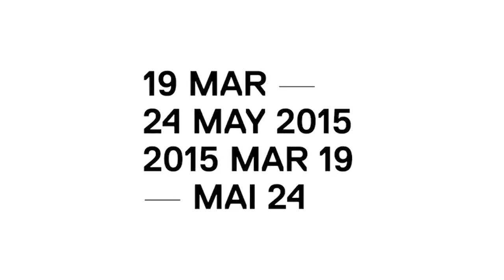IXIL AR Alzuza. Cazenave Marote G. Golpe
Audiovisual del proyecto expositivo IXIL AR Alzuza, conformado por el diálogo sostenido entre los fotógrafos Jon Cazenave y Alejandro Marote, autores de una intervención conjunta basada en el lenguaje fotográfico, que sintetiza aspectos de obra y el pensamiento de Jorge Oteiza. El audiovisual incorpora las intervenciones de los autores y del comisario del proyecto, Gonzalo Golpe. Proyecto presentado en el Museo Oteiza ente el 19 de marzo y el 24 de mayo de 2015.
Ixil Ar Alzuza erakusketa-proiektuaren ikus-entzunezkoa. Jon Cazenave eta Alejandro Marote argazkilarien arteko solasak eratzen du proiektua, eta horretan zehar argazkilariok baterako interbentzioa zertzen dute, argazki-lengoaian oinarriturik, Jorge Oteizaren obraren eta pentsamenduaren hainbat alderdiren sintesi gisa. Ikus-entzunezkoak autoreen eta proiektuaren komisario Gonzalo Golpe-ren interbentzioak jasotzen ditu. Proiektua 2015eko martxoaren 19tik maiatzaren 24ra bitartean aurkeztu zen Oteiza Museoan.